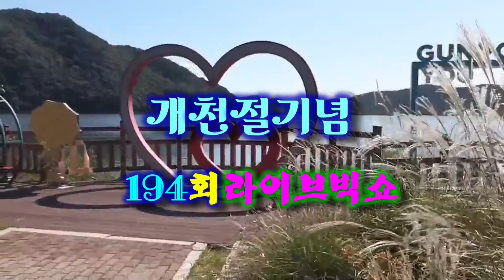가수 김주연♬행복한나{타이틀 곡}★194회 라이브빅쇼=개천절기념 반월호수공원★{사}전국트로트가수예술인협회=2023=10=3